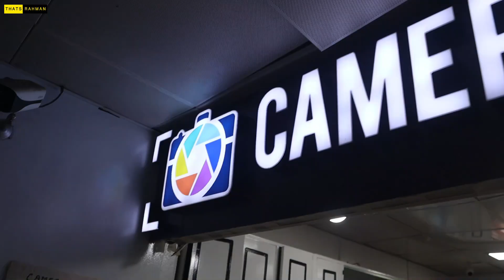Used Dslr Camera Price BD 2022😱 DSLR Camera Price In Bangladesh | Second Hand DSLR Camera Price 2022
🎯 ঠিকানাঃ

Camera Valley
Mirpur DOHS Shopping Center
Mirpur-12, Dhaka-1216

dslr camera price in bangladesh under 10000
nikon all camera price in bangladesh
nikon dslr camera price in bangladesh 2021
nikon camera price in bangladesh 2022
4k camera price in bangladesh

Used Dslr Camera Price 2022📸 Used Dslr Lens Price In BD 2022😱 Second Hand Dslr Camera Price In BD🔥 dslr camera 2022 DSLR কিনলেই Huawei VR Camera ফ্রী | Canon 700d camera Low price in BD